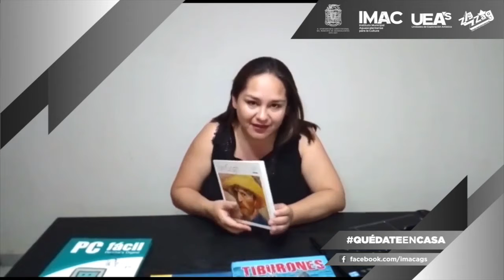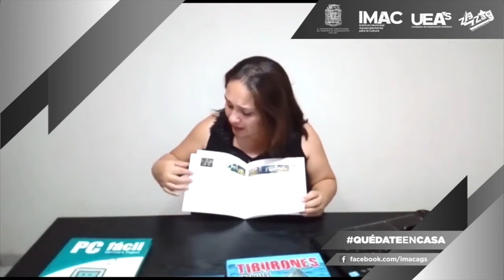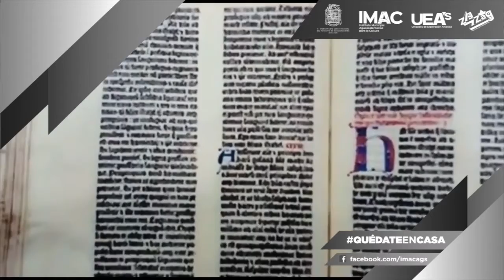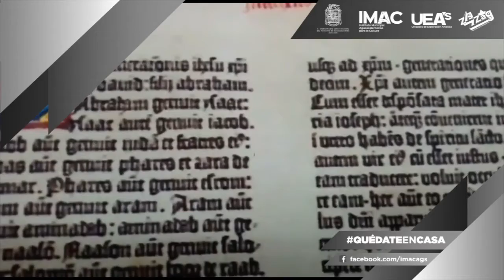Historia del libro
El sutra del diamante es el libro impreso más antiguo que se conserva hasta la fecha, un texto que recoge las palabras de Buda.
Checa este video y conoce más sobre la historia de los libros, su evolución desde los papiros hasta el libro electrónico.
Maestra Mariana Murillo